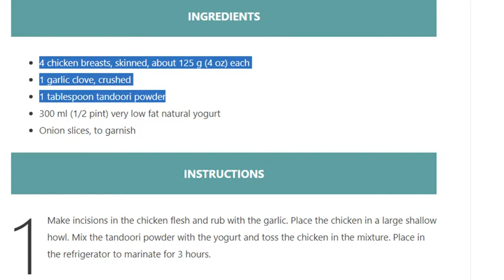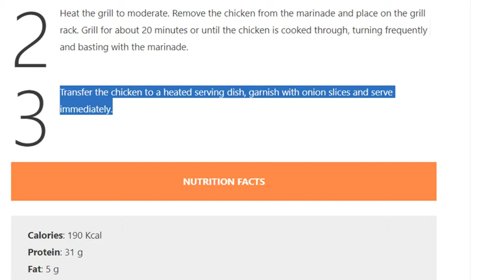Chicken Tandoori Recipe Low Fat and Carbs